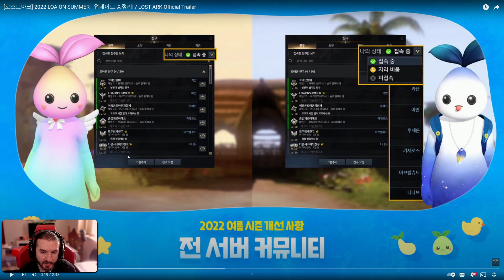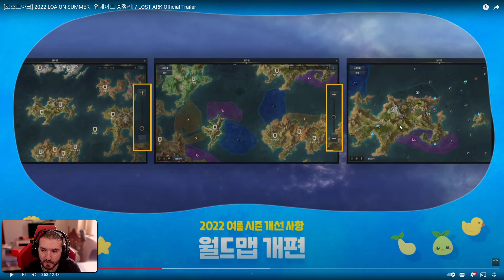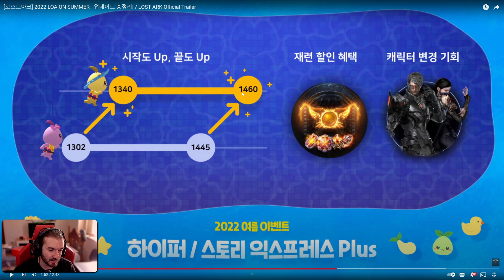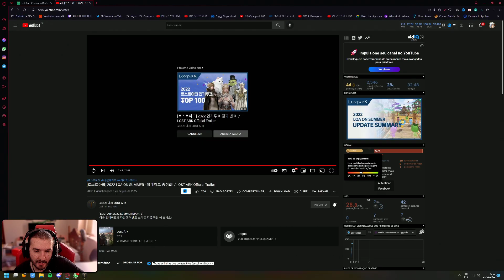HYPER EXPRESS 1460 + NOVA CLASSE AEROMANCER E TUDO SOBRE O LOA ON SUMMER DO LOST ARK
Resumo completo de tudo que rolou no LOA ON SUMMER.

(Você ganha insígnia e pode desfazer na hora que quiser!)